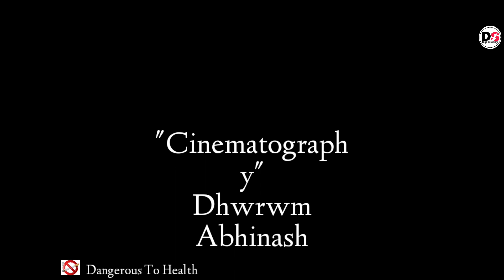Xopun Mur Tumi(Nai tumi kaxot) Cover Song by Dip Sunny 2020